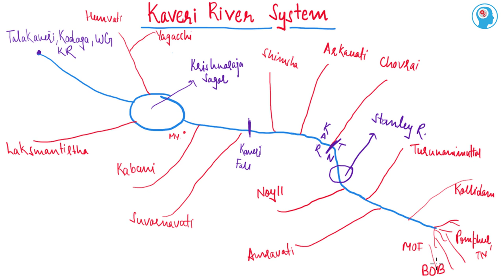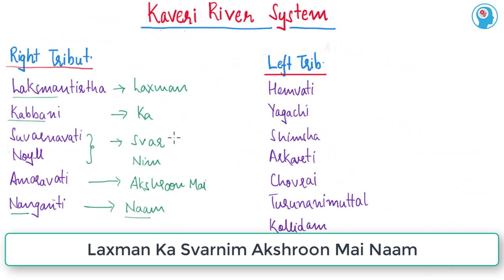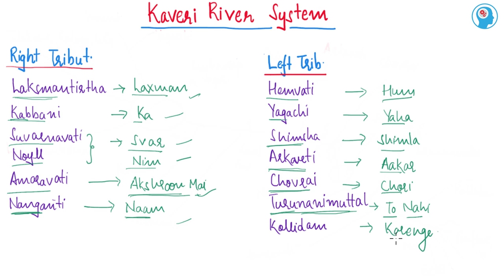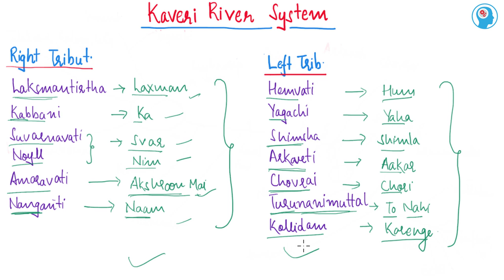Kaveri River and It's Tributaries along with Trick to Remember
Check out other Video for Indian Rivers & Tributaries along with trick to remember them